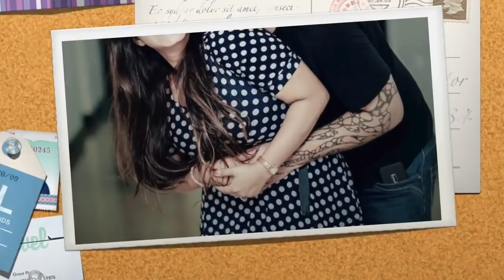සමනලී ෆොන්සේකාගේ හා ඉන්ද්‍රචාපගේ සෙනෙහේ පිරුනු කැදැල්ල මෙන්න|Samali Fonseka and Indrachapa Liyanage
සමනලී ෆොන්සේකාගේ හා ඉන්ද්‍ර චාපගේ බොහෝ දෙනෙක් දැකලා නැති සෙනෙහේ පිරුනු කැදැල්ල මෙන්න Samanali Fonseka and Indrachapa Liyanage Family